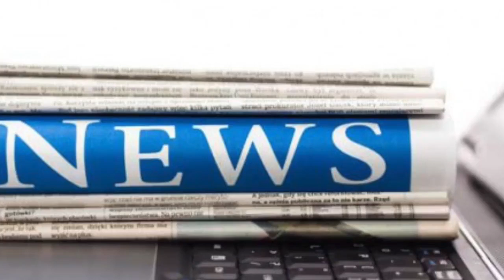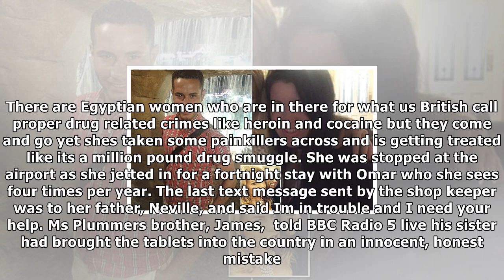Husband of jailed british holidaymaker is 'already married' | News 24H TV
Published 0545 EST, 5 November 2017 Updated 1145 EST, 5 November 2017 The Egyptian husband of a British holidaymaker facing the death penalty for carrying prescription painkillers worth £23 reportedly...